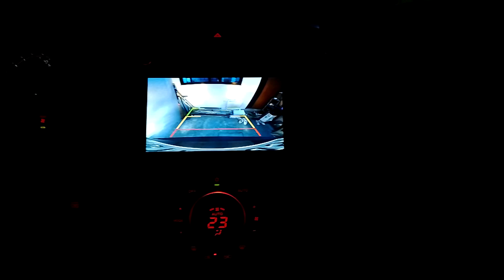parking my car in the garage